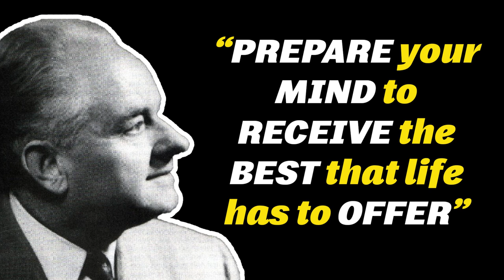Prepare Your Mind To Receive The Best That Life Has To Offer | Daily Dose of Motivation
“All law must be subjective; the soil knows how to take a seed and make a plant from it; it does not know whether it is making a tomato or a potato...It knows how to create without knowing what It creates.”  Listen, Learn and be Motivated with this speeches.

Speaker: Ernest Shurtleff Holmes

1)This video has no negative impact on the original works (It would actually be positive for them)
2)This video is also for teaching purposes.
3)It is not transformative in nature.